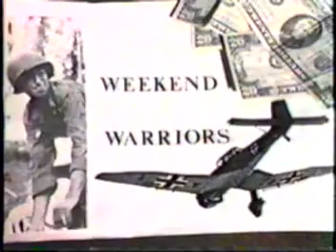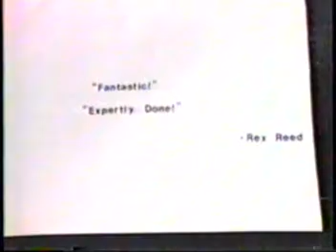Weekend Warriors ( the $100 Movie)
This is truly a time capsule, It was shot on Super 8mm film way back before home video cameras were common place. Notice the pay phone booth and other obsolete images. Enjoy!